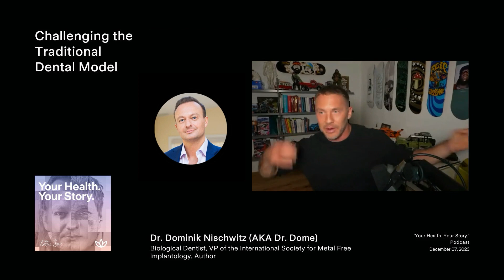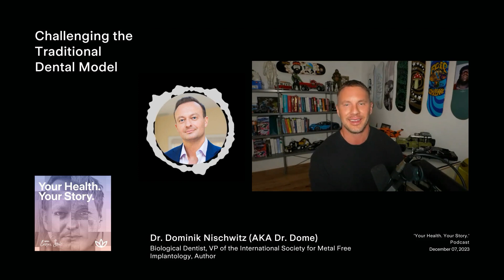Challenging the Traditional Dental Model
Dr. Dome emphasizes the need for a paradigm shift in dental care, focusing on proactive measures for optimal oral health from an early age. The conventional approach often involves reactive treatments, like fluoride, which may not be ideal for long-term health. Dr. Dome urges parents to prepare for optimal health even before pregnancy, emphasizing breastfeeding as the initial orthodontic treatment and immune booster. He acknowledges the challenges in changing mindsets but stresses the importance of educating both dentists and patients for a healthier future. The goal is to move away from a reactive, repair-oriented model to a proactive, holistic approach for lifelong well-being.

CONNECT WITH DR. DOMINIK NISCHWITZ (DR. DOME)